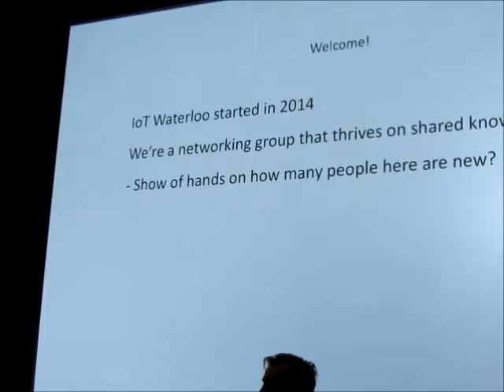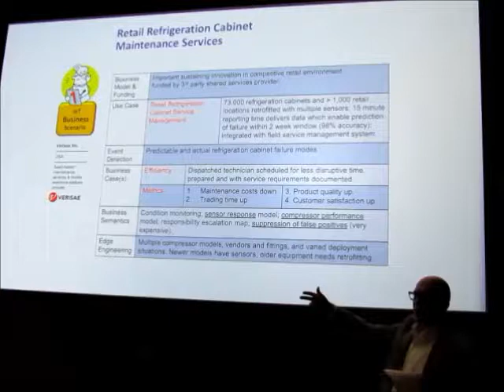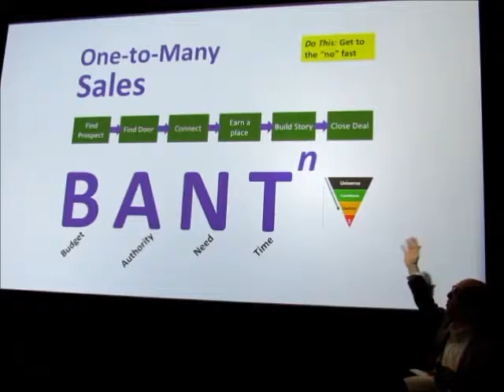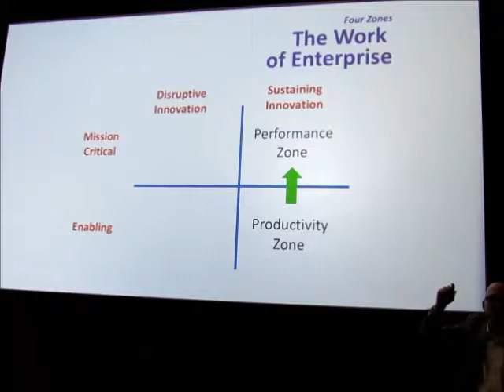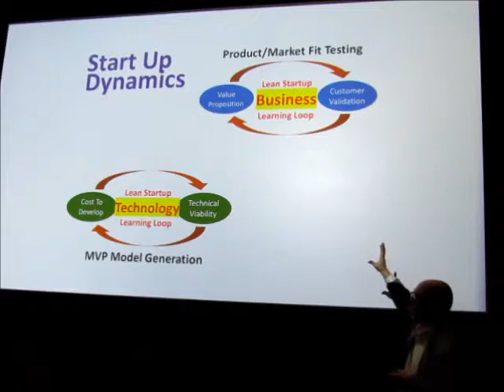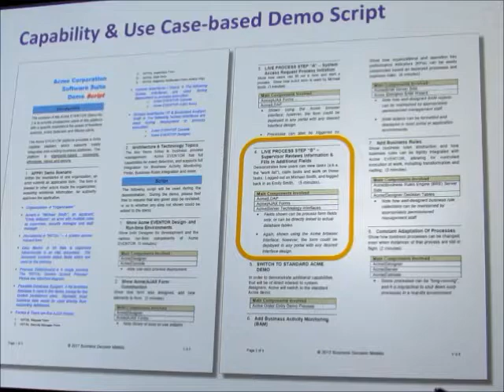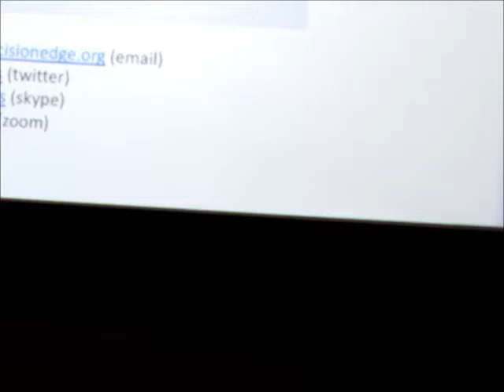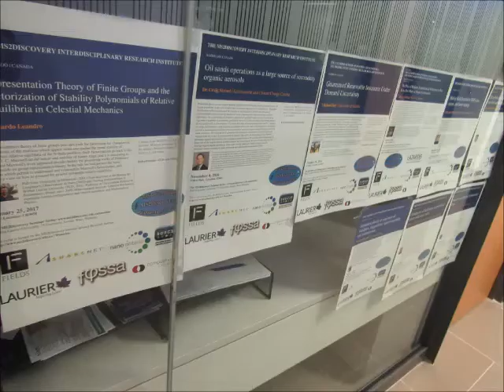Business Development for IoT. Markets, IoT solution anti-patterns, sales, customers, startups.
John Morris' (@JohnHMorris) talk @iotWaterloo meetup May 2018 @LazaridisSchool @Laurier @CityWaterloo